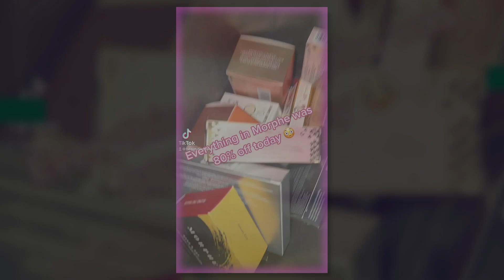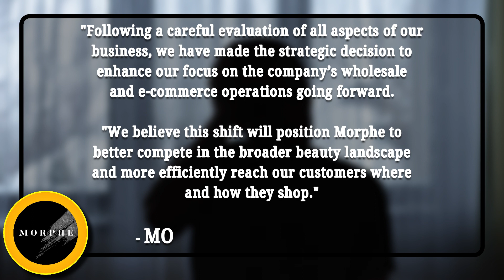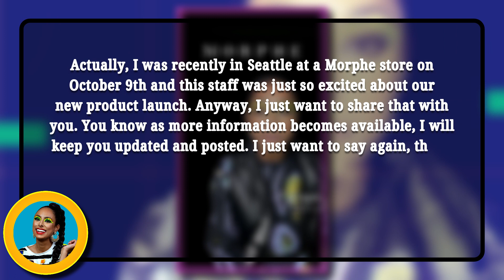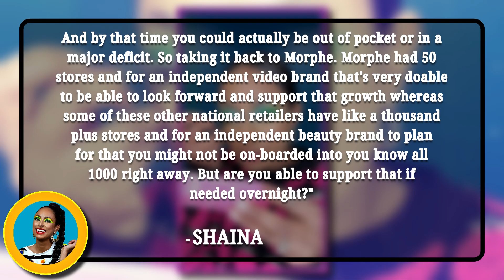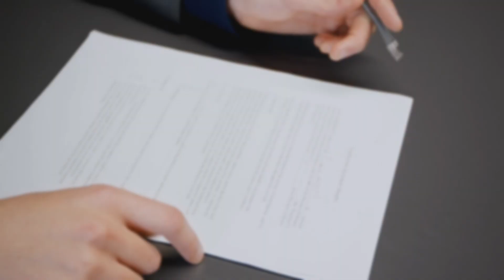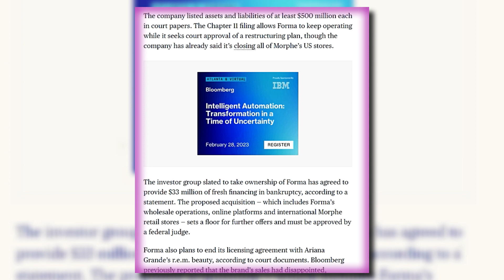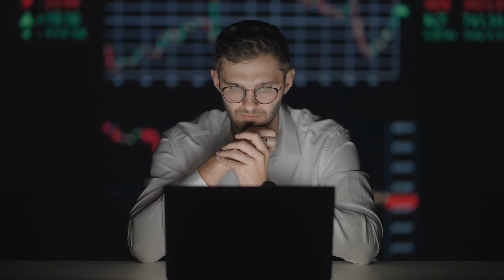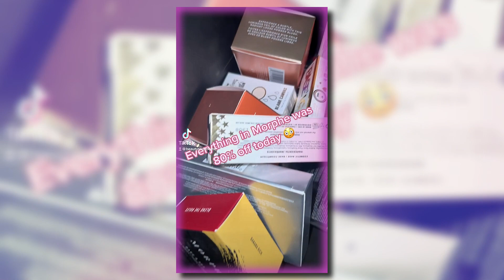Beauty Brand Morphe Enters Bankruptcy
Forma Brands LLC, the parent company of makeup retailer Morphe LLC, filed for bankruptcy in Delaware on Thursday, with lenders including Jefferies Finance LLC and Cerberus Capital Management planning to take over.

In court documents, the company listed assets and liabilities totaling at least $500 million. The Chapter 11 filing allows Forma to continue operating while it seeks court approval of a restructuring plan, though the company has already stated that it will close all Morphe stores in the United States.

What went wrong with the brand? We will find out in this video.

Are You Entertained is all about the latest Hollywood scandal! You can count on us to bring you all the latest celebrity drama and gossip, especially about your favorite actors!